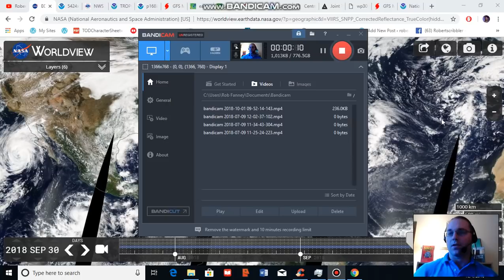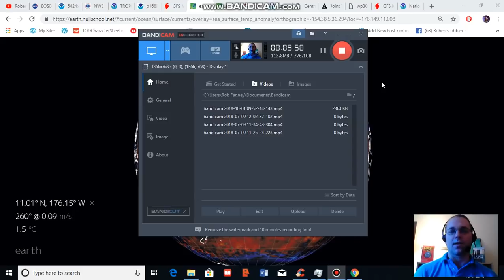Rosa Begins to Dump on the U.S. Southwest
Rosa is bringing tropical storm impacts to a region of the U.S. that does not typically see such influences. Warmer than normal waters have enabled Rosa to maintain strength further north in the Eastern Pacific. As a result, parts of the U.S. Southwest, particularly the Colorado River, could see 6-12 months of rain in just a few days.